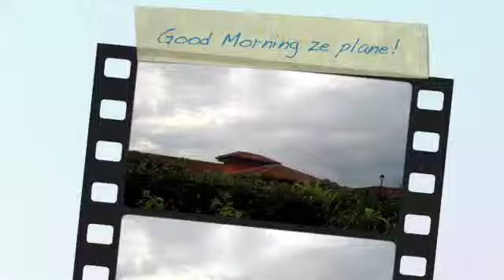Ze Plane!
Early to bed and early to rise. thanks to ze plane that flies low and loud by my window every morning! But he sneaks up me so I could not catch him on tape.
until now! ha ha. I got you Mr Ze Plane! You are caught on tape!

Living the Good Life in Costa Rica!  Pura Vida!